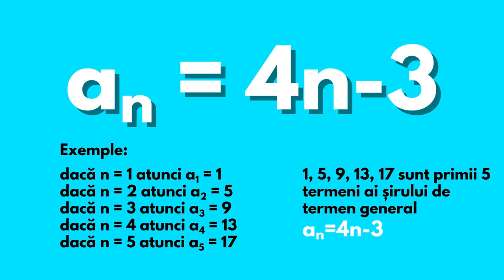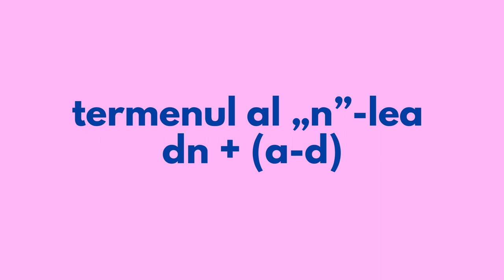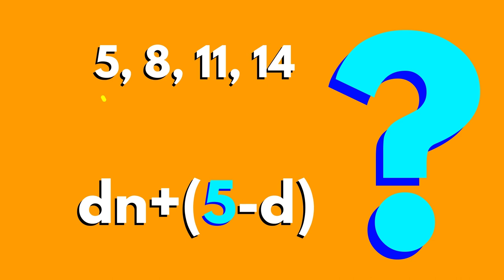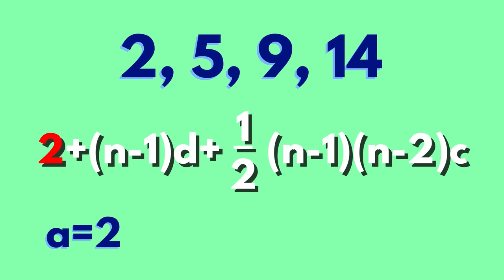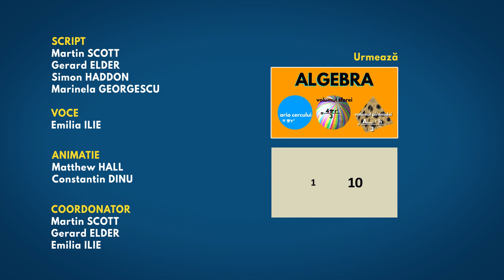Algebra - Siruri - RO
În acest scurt videoclip veți afla mai multe despre siruri. Sirurile ne permit să identificam tipare în lumea inconjuratoare, astfel încât să o putem înțelege mai mult și să anticipăm comportamente. Știați ca sirul lui Fibonacci are legatura cu raportul de aur?